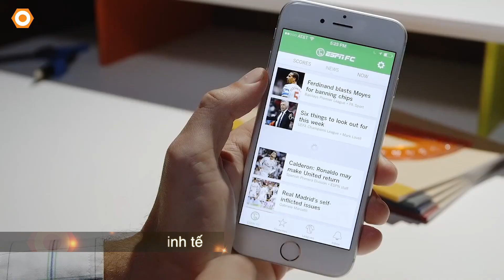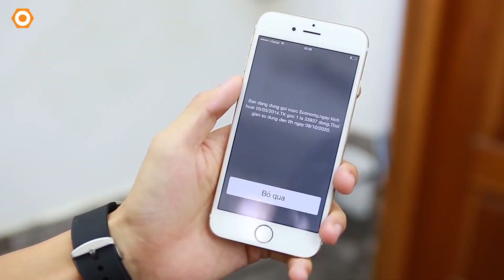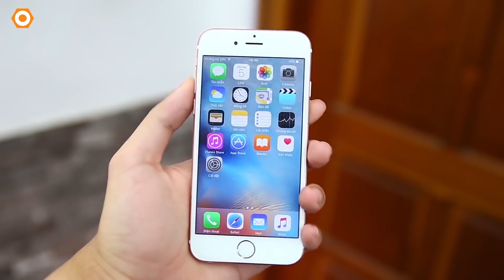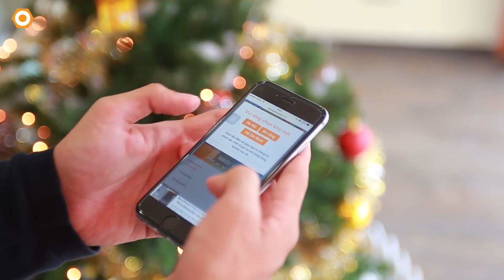iPhone giá rẻ Gắn liền với số 6 huyền thoại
Các sản phẩm của Apple luôn thu hút đông đảo cộng đồng công nghệ và giữ vị thế vững chắc trên đấu trường smartphone khốc liệt. Các thế hệ iphone luôn nổi bật với nhiều tinh hoa về thiết kế, cấu hình lẫn hiệu năng. Dành cho các tín đồ táo cắn dở chưa rủng rỉnh hầu bao để sở hữu cho mình iphone thế hệ mới ra mắt thì qua video hôm nay Dreviews sẽ đem đến cho các bạn iphone giá rẻ hấp dẫn gắn liền với số 6 huyền thoại chỉ có tại DĐTM!